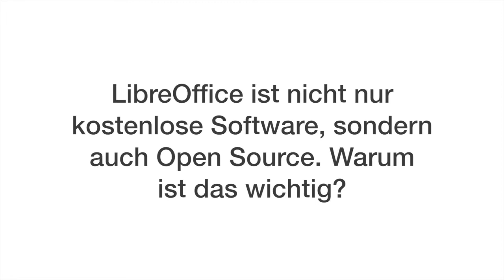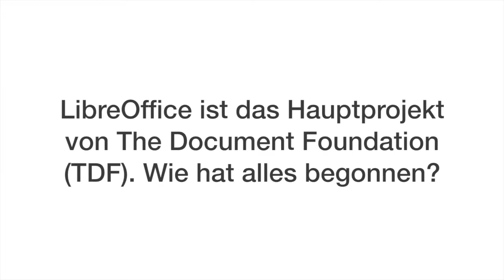LibreOffice interview: Florian Effenberger, TDF Geschäftsführer (Deutsch)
Florian ist Geschäftsführer der The Document Foundation, der Stiftung hinter LibreOffice. Er erzählt über ihre Geschichte, wie sie arbeitet und aufgebaut ist und wagt einen Blick in die Zukunft.